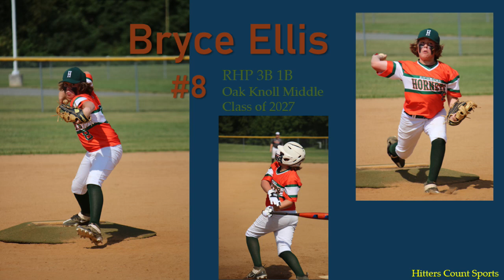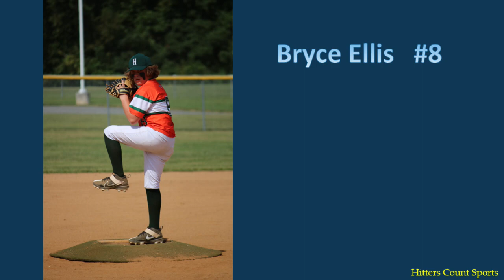Bryce Ellis #8 of the Richmond Hornets 13u AAA Fall '22 Highlights!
Bryce shows off some of his skill with the glove, his bat and most definitely his arm from the pitcher's mound!